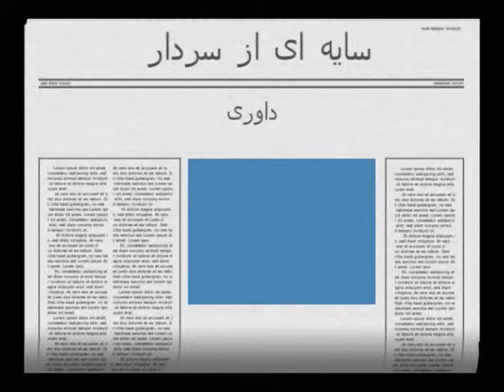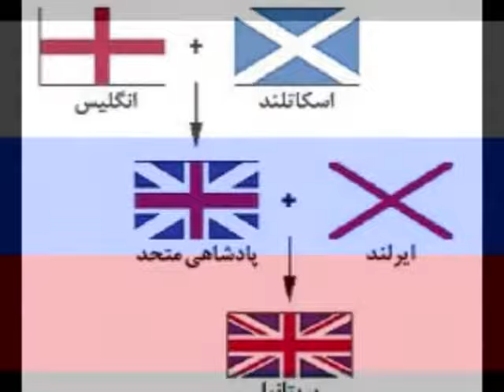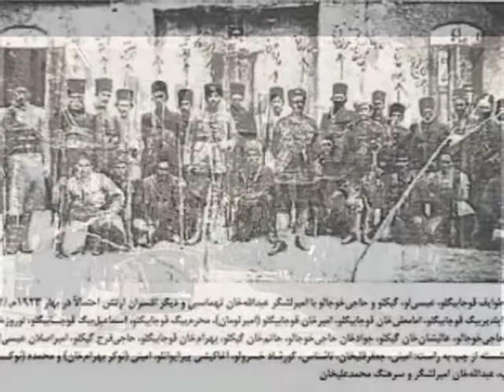Reza Shah Pahlavi ! سایه ای از سردار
Reza Shah Pahlavi, سایه ای از سردار, shirzadegan, Educational, Documentary, Pictures, Historic, News, Report .